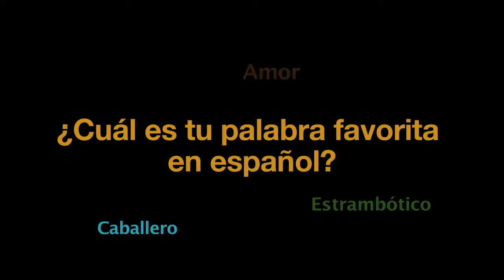My favorite word in Spanish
In this video you will watch native speakers from all over the Spanish speaking world talk about their favorite word in Spanish. You will learn new words, improve your listening comprehension skills and practice pronunciation.